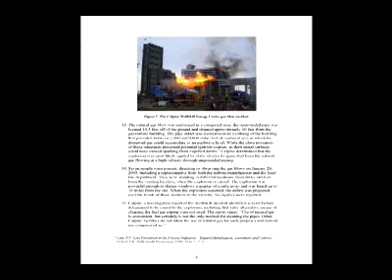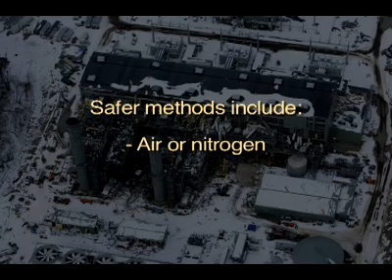Ban Natural Gas Blows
U.S. Chemical Safety Board (CSB) Chairman Rafael Moure-Eraso calls for a ban on the cleaning out of debris from gas piping using pressurized natural gas, a practice that is referred to in the industry as a gas blow

Kleen Energy Natural Gas Explosion
FINAL REPORT: Kleen Energy
Location: Middletown, CT
Accident Occurred On: 02/07/2010
Final Report Released On: 06/28/2010
Accident Type: Flammable Vapor
Company Name: Kleen Energy